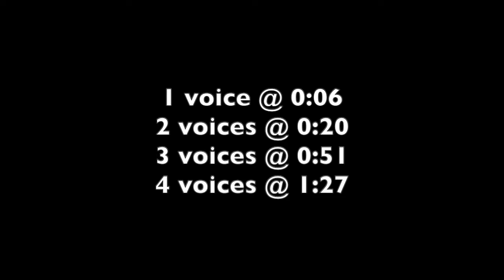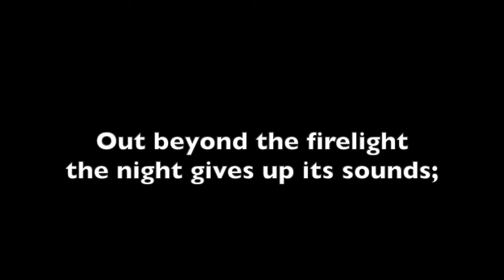Out beyond the firelight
The mystery of the evening, a round in 4 parts
Music and words: Elizabeth Gilpatrick (2001)
Lyrics:

Out beyond the firelight the night gives up its sounds;
the wind, the trees, the crickets and the owl
all sing their ev'ning rounds.